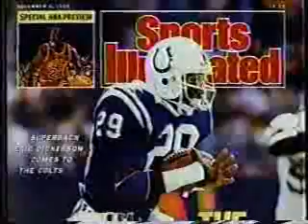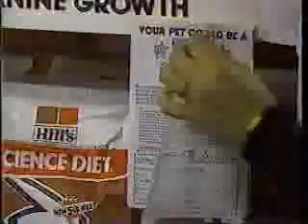KTZZ-22 commercials, September 1988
Aired during 'The Creature Walks Among Us.'

- Creature Movie Mania bumper
- Xplorer Burien
- The Last Emperor Video Store Sweepstakes (Tickets to Son of Heaven)
- Worthington Ford/Federal Way
- Tillicum Village/KTZZ Sweepstakes
- I Love Lucy promo
- We're back with Creature Movie Mania
- Glen Grant Chevrolet
- Alpha Plasma Center
- 976-HITS
- 976-SEER (Tarot About Love, Success, Money)
- Pet Stars Photo Album
- Lincoln-Mercury Dealers